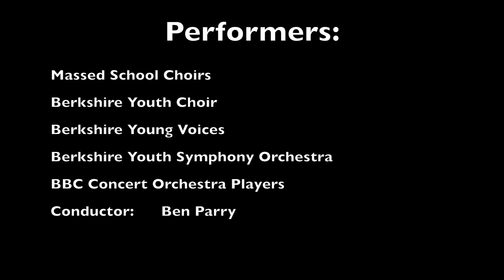Lacrimosa from Mozart's Requiem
Performance of Mozart's 'Lacrimosa' as part 'A Celebration of Music in Berkshire', 1 May 2016, The Royal Albert Hall.
Performers: Massed School Choirs, Berkshire Youth Choir, Berkshire Young Voices, Berkshire Youth Symphony Orchestra, and BBC Concert Orchestra players. Conducted by Ben Parry.